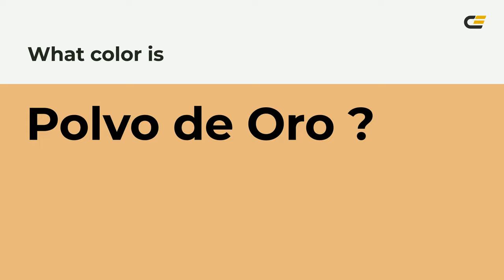Polvo de Oro color e8b87f hex color - Orange color - Cool color e8b87f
What color is Polvo de Oro ? e8b87f hex color - Orange color - Cool color e8b87f

Hex e8b87f Color Code is also known as Polvo de Oro color.

Hex e8b87f Color code in RGB color code model is created after adding 90.98% red color, 72.16% green color and 49.80% blue color.
Hex e8b87f Color code in CMYK color (process color) code model is generated after subtraction of 0% cyan, 20% magenta, 45% yellow and 9% black.